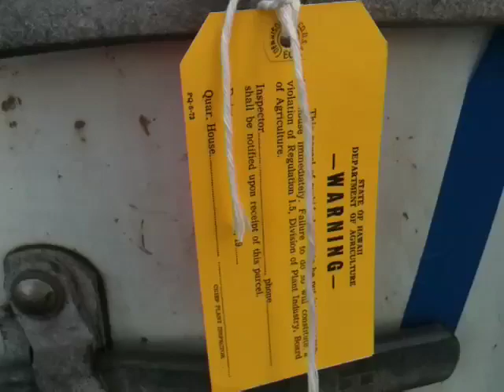Slugs found in Christmas tree shipping containers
Hawaii agriculture inspectors found slugs in 11 shipping containers full of Honolulu-bound Christmas trees on Nov. 28, 2010.